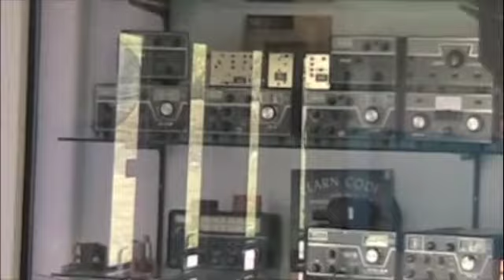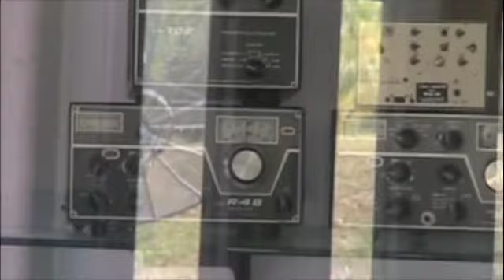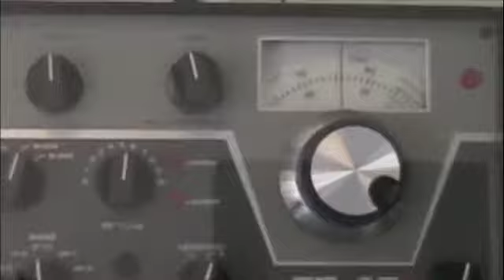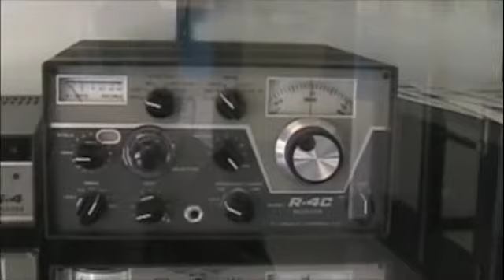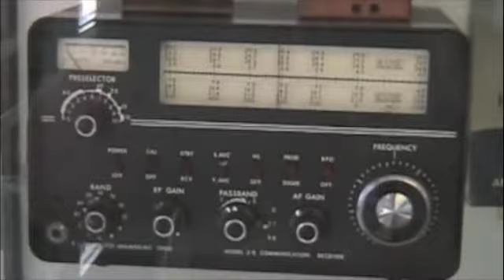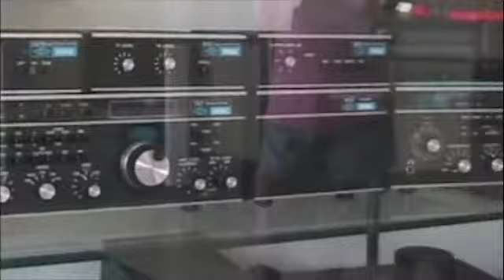R. L. Drake Co., Lobby Display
This is the product display in the lobby of R. L. Drake Co., Franklin, Ohio.  Bill Frost, retired service manager, is largely responsible for collecting and displaying these examples of the many products manufactured by the R.L.Drake Co., -- to this day, Drake Radio is known throughout the world for their superb amateur radio products and in the process put the sleepy town of Miamisburg, Ohio on the global map. A number of these products on display are examples from the final production run before the model was discontinued. Truly a valuable display of quality American Manufacturing... thanks to Bill Frost, Bob Drake and the R. L. Drake Co., for preserving these finest examples of American Manufacturing history.